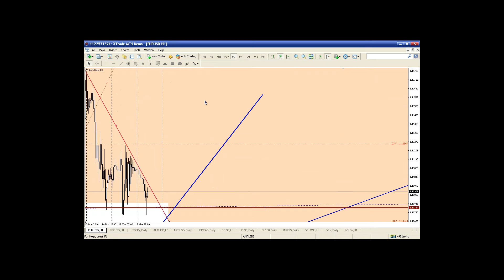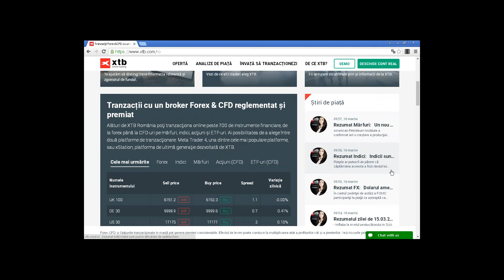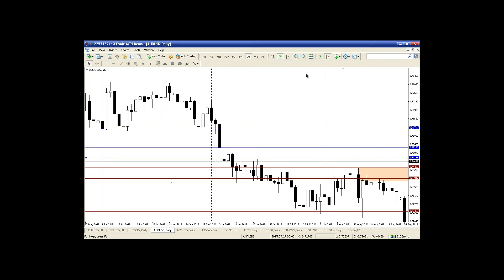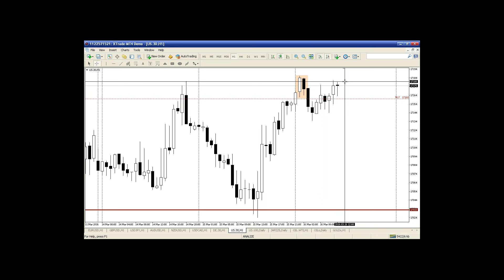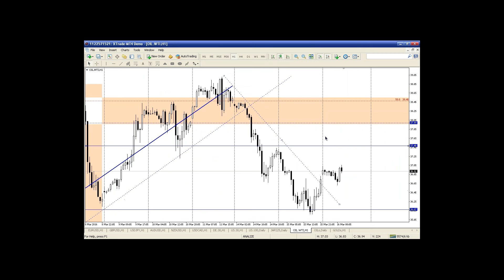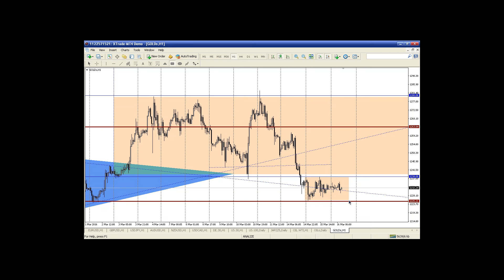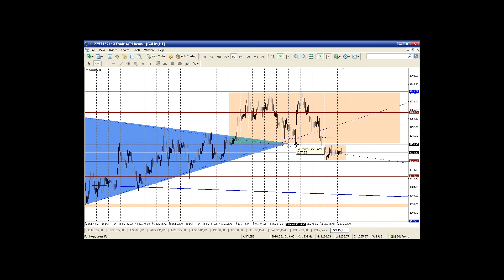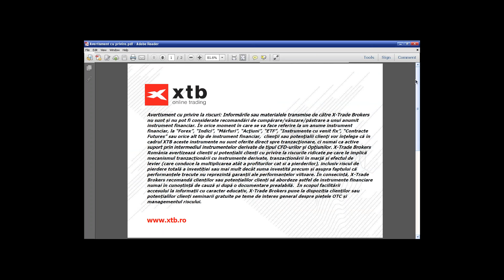Daily Briefing - 16.03.2016 |XTB Romania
82% din conturile investitorilor de retail pierd bani atunci când tranzacționează CFD-uri cu acest furnizor. Ar trebui să luați în considerare dacă vă puteți permite să vă asumați riscul ridicat de a vă pierde banii. Opinia prezentată nu constituie o recomandare de tranzacționare |XTB Romania